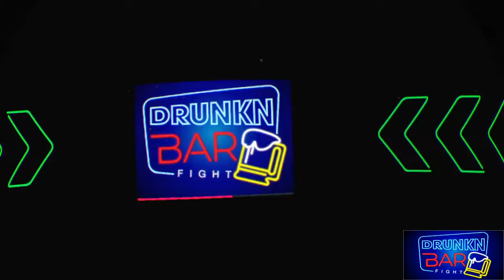Drunkn Bar Fight gameplay PSVR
Gameplay of beating up guys in Drunkn Bar Fight on the psvr